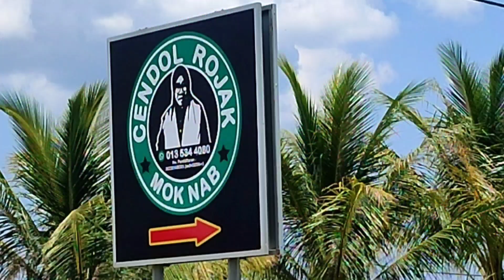Cendol Royak Mok Nab,Kok Lanas,Kelantan